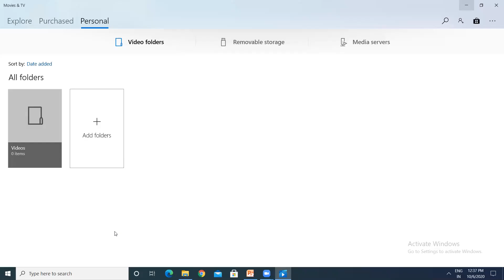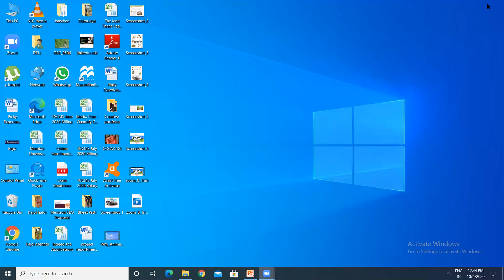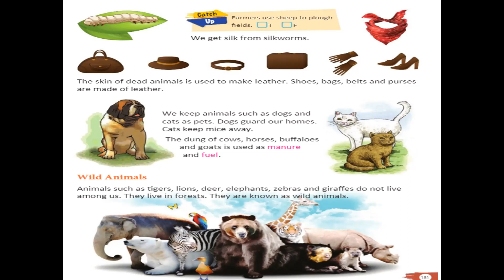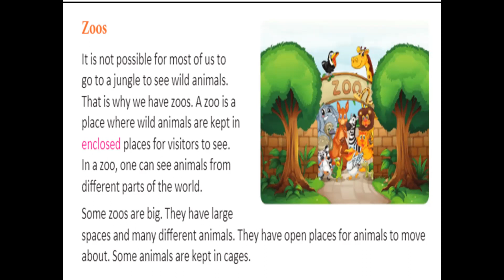The World Of Animals ( part I )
This video contains the type of animals and uses of domestic animals